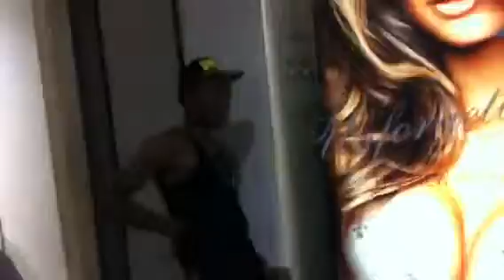Fun at the mall